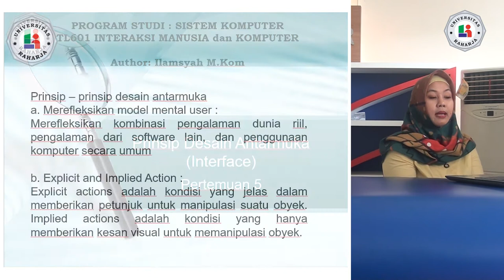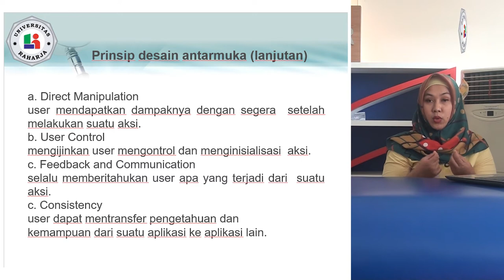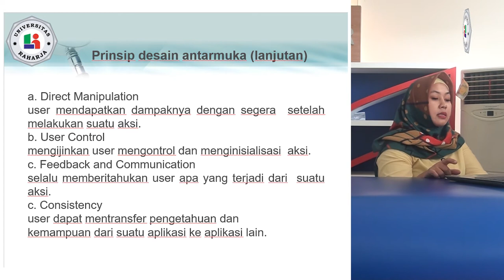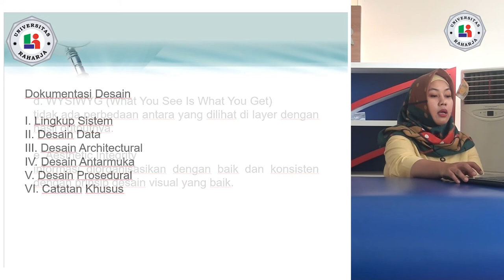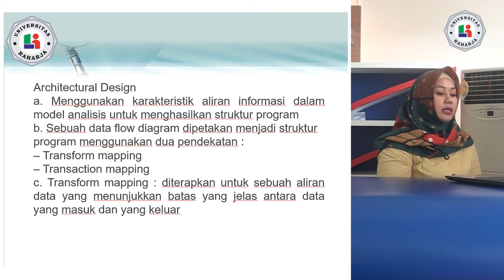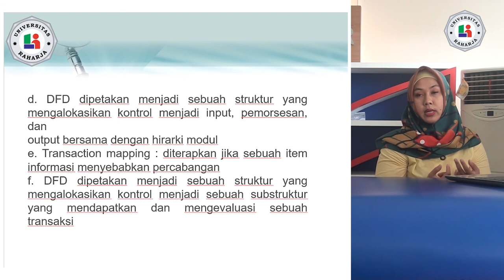Pertemuan 5, Matakuliah Interaksi Manusia dan Komputer